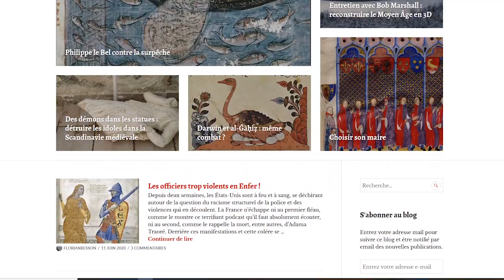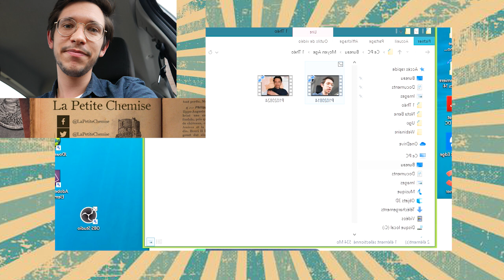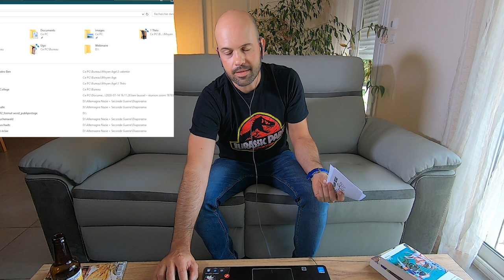Debunker le Moyen Âge avec Actuel Moyen Âge ! - Apéro & Histoire(s) #4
Au moyen-âge les gens étaient sales, illettrés, violents, ils croyaient que la terre était plate...
Il y a beaucoup de clichés au moyen âge. Comment démêler le vrai du faux ? Actuel Moyen Age nous aide à y voir plus clair.
Avec la participation de Florian Besson et de Simon Hasdenteufel.  Un grand merci à eux.

0:00 Intro et présentation d'Actuel Moyen Âge
7:09 Il y a "des" Moyens Âges
9:26 Le rapport à l'image. Question de la Petite Chemise.
11:45 Quel événement marquant du MA. Question Istoeriou Briezh.
13:32 Le jeu des clichés !
17:30 La pire idée reçue. Question Ex Cavator.
21:15 Les droits des femmes.
23:00 Il n'y avait que des analphabètes.
25:36 Alimentation.
27:22 Guerre Sainte.
29:40 Le chevalier.
31:33 Il fait sombre et froid.
34:19 Les villes.
36:09 La guerre.
38:14 Les progrès du Moyen Âge.
40:00 L'actualité et l'historien. Question HéraklesTV.
46:12 Conclusion.